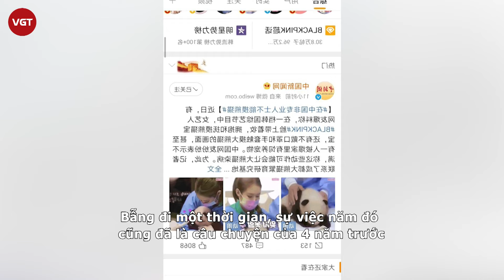BLACKPINK từng bị Cnet chỉ trích vì Fubao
Năm 2020, BLACKPINK tung đoạn clip giới thiệu tập cuối show thực tế 24/365 With BLACKPINK cho thấy 4 thành viên đã có cơ hội tới thăm sở thú – công viên Everland và tiếp xúc với những chú gấu trúc được nuôi dưỡng tại đây.

BLACKPINK đã thử chăm sóc gấu trúc dưới sự giám sát của các quản lý, nhân viên vườn thú. Đặc biệt, họ được tiếp xúc trực tiếp và ôm ấp một chú gấu trúc con mang tên Fubao.